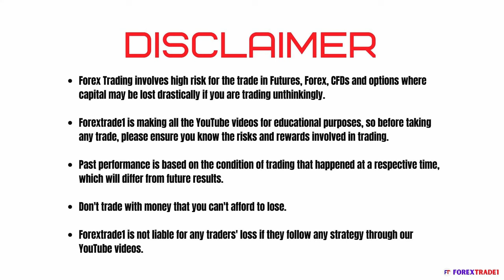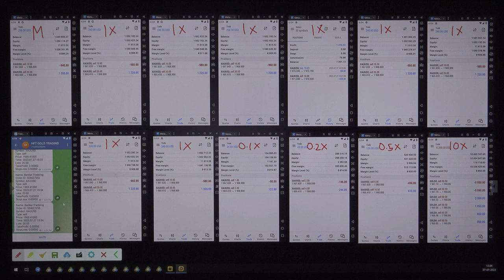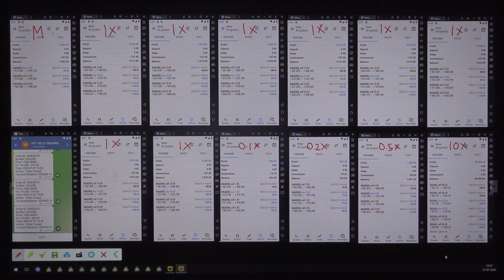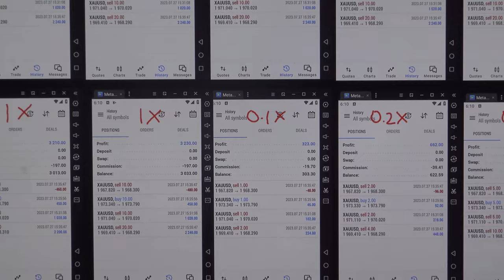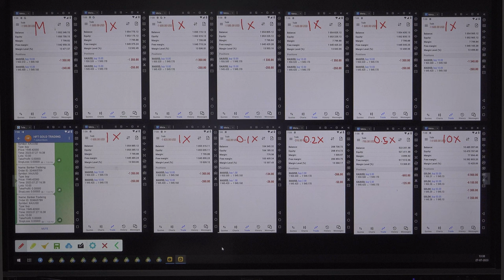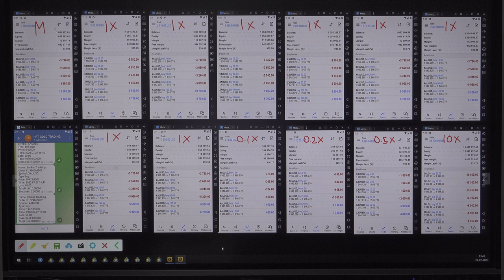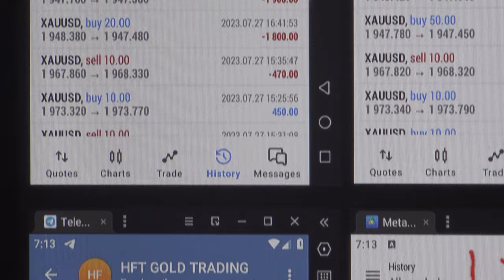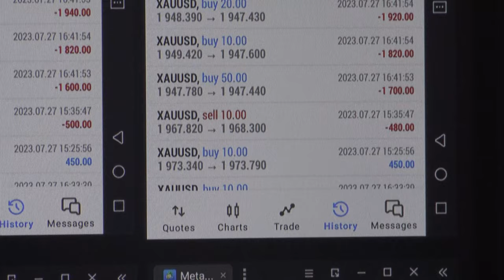Live Gold Trading On USD GDP & INITIAL JOBLESS CLAIM - 27-7-2023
Verify All Trades in Telegram